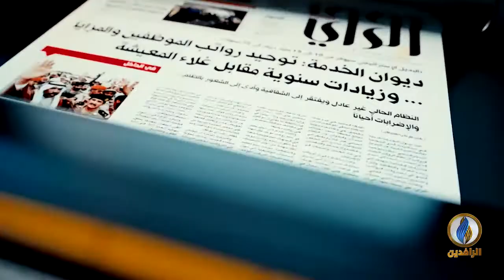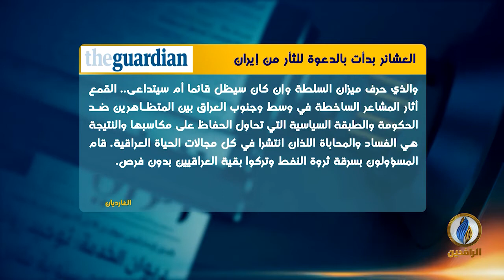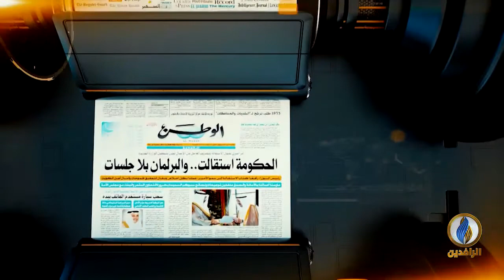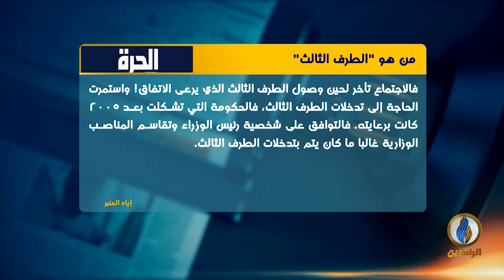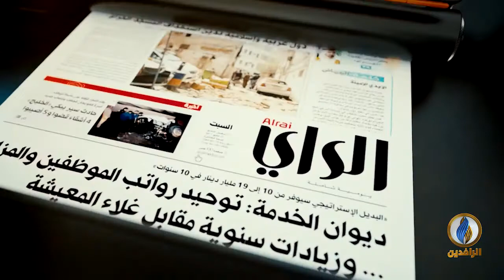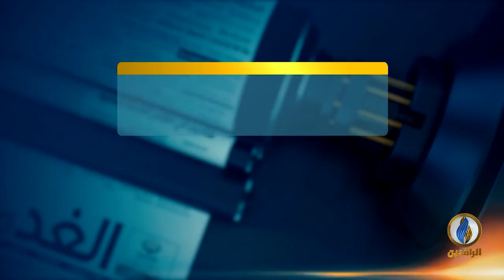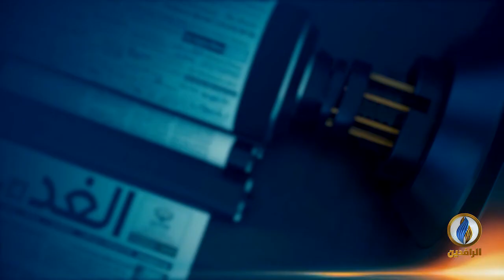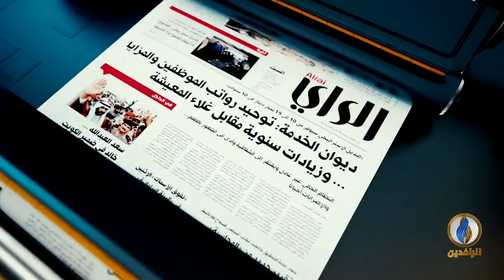صدى_الأقلام | 2 - 12- 2019